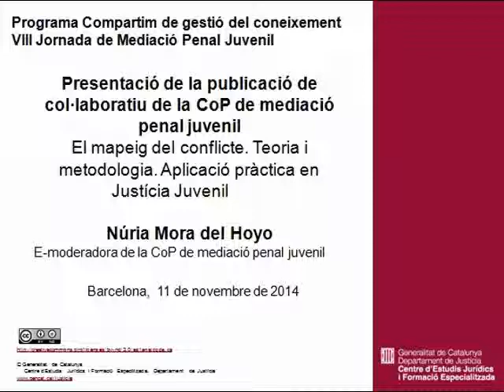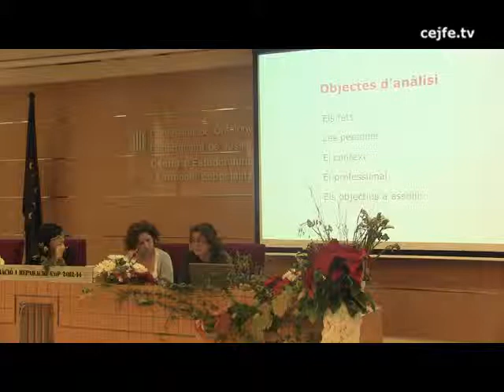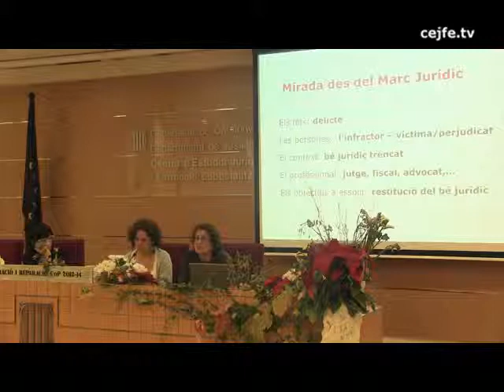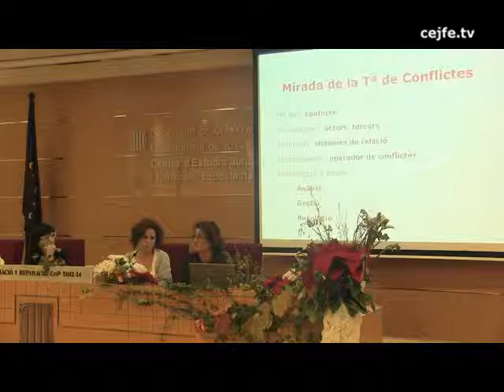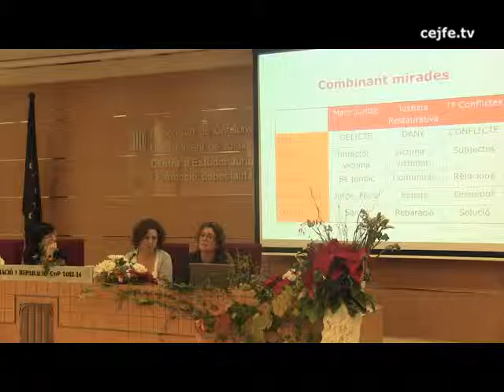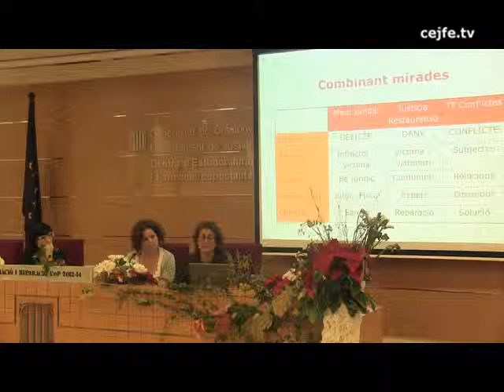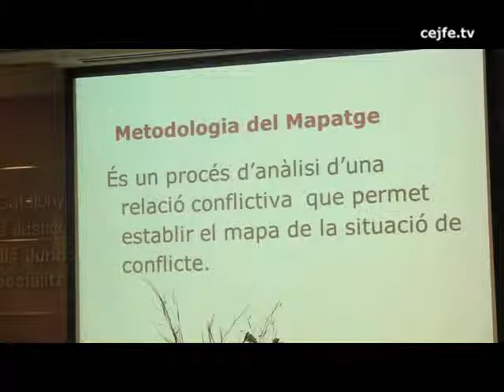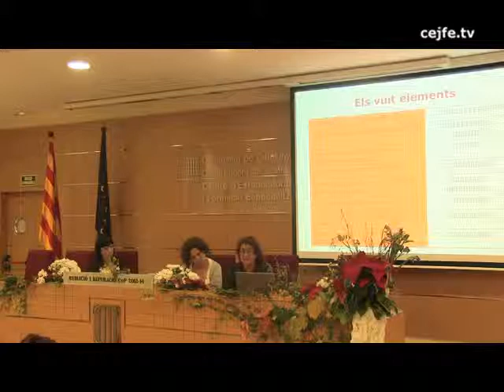Presentació del producte de la CoP. El mapatge del conflicte. Núria Mora del Hoyo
Presentació del producte de la CoP. El mapatge del conflicte. Teoria i metodologia. Aplicació pràctica en Justícia Juvenil. Núria Mora del Hoyo
VIII Jornada de Mediació Penal Juvenil. La metodologia del mapatge: una eina de bones pràctiques. Programa Compartim de gestió del coneixement.